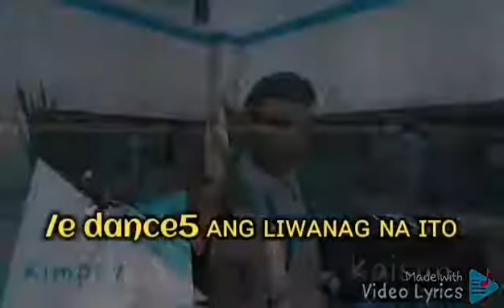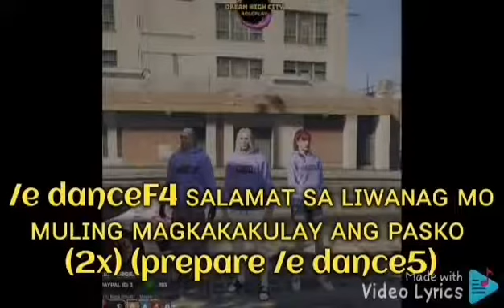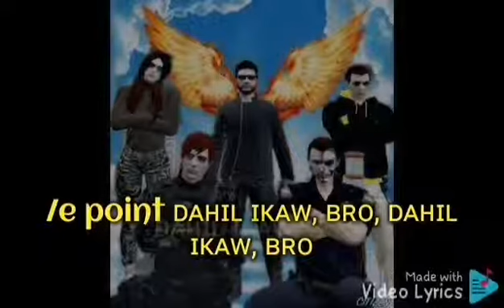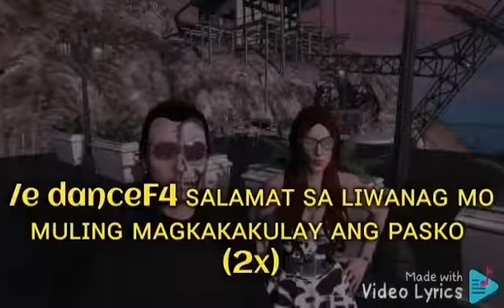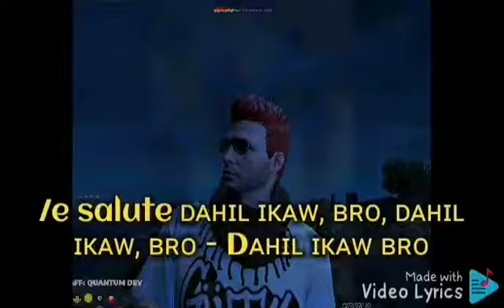Kanta ng Pasko with Emotes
Copyright to the owner of the Music